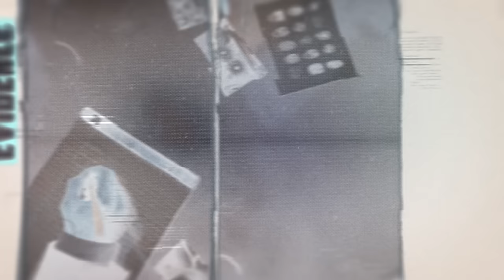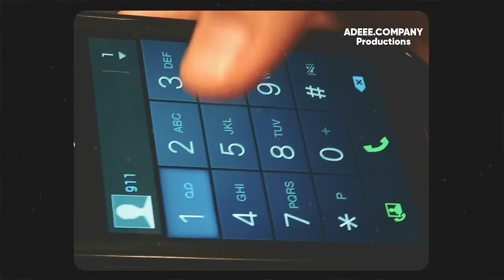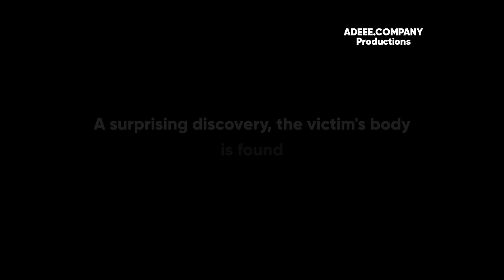The Murder Case Shocked Public AUSTRALIA 2016 | Michelle Leng - The Tragic End of Living with Uncle!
In 2016, the case of Michelle Leng captured public attention due to its disturbing nature. Michelle, a young woman with aspirations and dreams, tragically became the victim of a heinous crime. She was living in Australia, pursuing her education and a brighter future, when her life was cut short in a horrifying turn of events. The perpetrator, shockingly, was someone close to her, revealing a chilling betrayal of trust. The investigation of the case uncovered unsettling details, leading to a conviction that brought to light the dark and hidden aspects of this tragedy. Michelle's story is a poignant reminder of the vulnerability of individuals in the face of such sinister acts.

Welcome to 'Cold Case Killers', a channel dedicated to unraveling the most chilling and mysterious murder cases. Our journey delves deep into the heart of solved crimes, bringing to light the stories of victims and the relentless pursuit of justice. Each episode on 'Cold Case Killers' is a gripping tale of intrigue and determination, where the past is pieced together with haunting details and compelling evidence. Join us as we explore the darkest corners of criminal investigations, seeking answers that have eluded detectives for years.

● About Me ●

I'm Benton Shannon, but you might know me as Shannon 8X. My journey began in the intriguing world of forensic pathology, where I had the privilege of guiding aspiring students through their internships. This unique experience sparked a deep fascination with criminal case investigations.

Driven by a passion to delve into the intricacies of each case, my aim is to bring you meticulously detailed analyses that not only inform but also engage. It's an adventure where every detail matters, and I'm thrilled to share this journey with you. Your support means the world to me and the ADEEE PRODUCTIONS team, as it fuels our dedication to uncovering the truth behind the mysteries.

● The Topics that frequently appear on my Channel ●